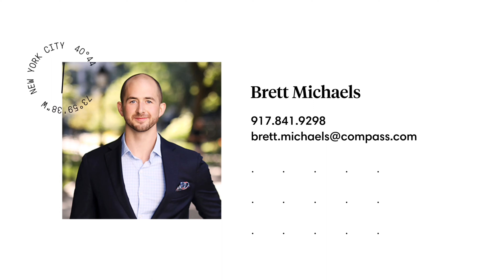Apartment tour - 45 Central Park North, Unit 2F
Beautiful Classic 6 on Central Park!

The living and separate dining room are sun drenched with Southern exposure and direct Central Park views. Off the dining room is a large windowed kitchen with natural cabinetry and full size appliances (no dishwasher). The apartment features hardwood floors throughout, high ceilings, and three large bedrooms.

45 Central Park North is an elevator building with a 24 hour doorman, live-in super, fitness room, community room, laundry room, and bike room. The 2 and 3 subway lines are less than one block away and it’s is centrally located to some of the neighborhood’s best restaurants and entertainment options.